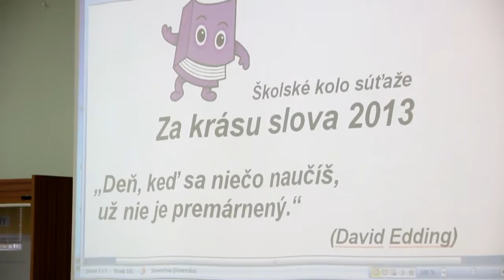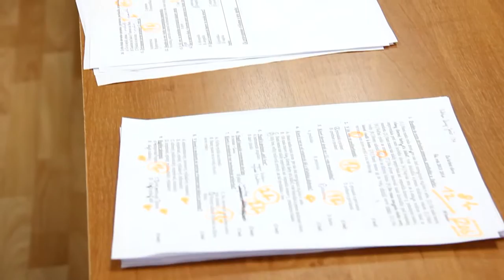SPŠ TV Poprad - Za krásu slova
Školské kolo súťaže zo SJL (písomný test, prednes pripraveného prejavu, aj prejavu na vyžrebovanú tému).